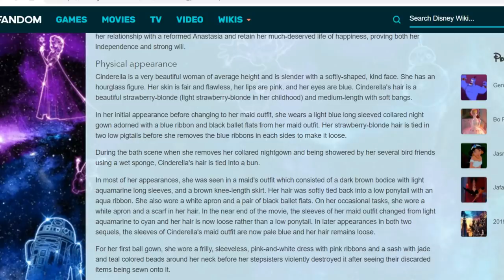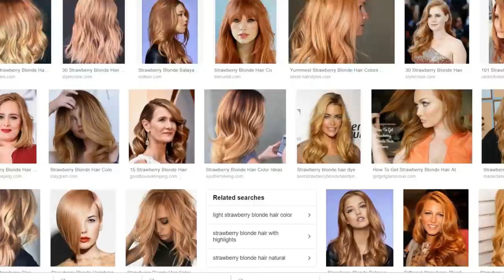MAKING GORGEOUS CINDERELLA DOLL IN A BALL GOWN / Monster High Doll Repaint by Poppen Atelier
After creating a poor Cinderella in rags doll a couple weeks ago, today we are going to continue and repaint another Monster High doll into a gorgeous Cinderella in her ball gown.